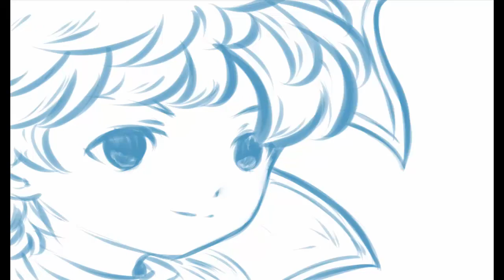FFRK JPN - Series Chance Banner (X-2, XI, TA) - Relic Draws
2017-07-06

This banner was very nice since it includes new strong relics too, aside from the old ones that are a treasure. Utter defeat with my relic draw though lol. Hoping to have better ones next time. Included a sad quick sketch for this haha. o(* ω *)o

STORY

In a glorious kingdom that thrives on the harmony between magic and art, epic tales of valor and hope have been passed from one generation to the next.

The records of these great chronicles uphold the peace and prosperity of all civilization. The kingdom sealed these records inside paintings, to safeguard the balance of the world.

That is until, without warning, the records within the paintings began to fade away... Darkness fell upon the world, bringing catastrophe and ruin.

The time has come for you to save the kingdom’s future.

Defend Your Legacy.